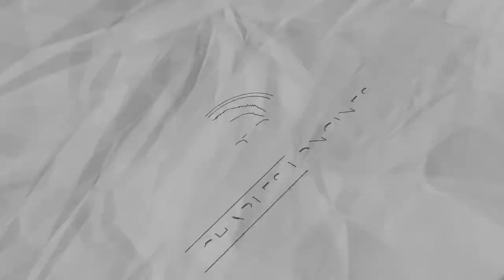Ragnarok M: Eternal Love - Begetter Job Change Quest